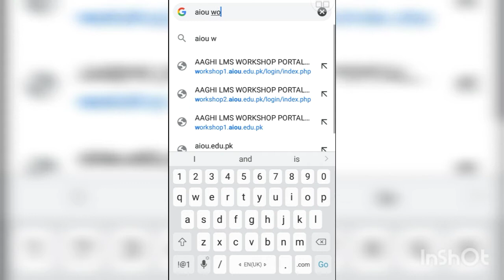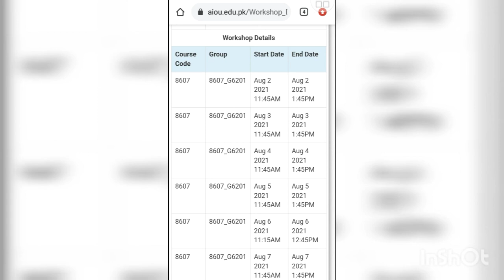How you can check your AIOU workshop schedule? || Aiou workshop Amal Khan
In this video I will tell you that how you can your AIOU workshop schedule in easy way😊.